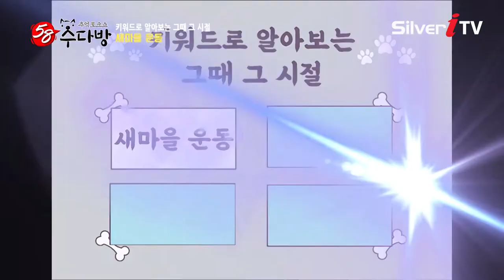대한민국의 발전의 초석이 된 운동 "새마을 운동"의 기억들 [58 수다방 / 실버아이TV]